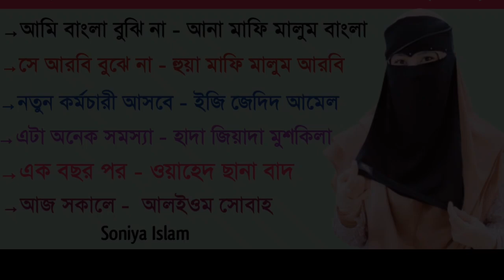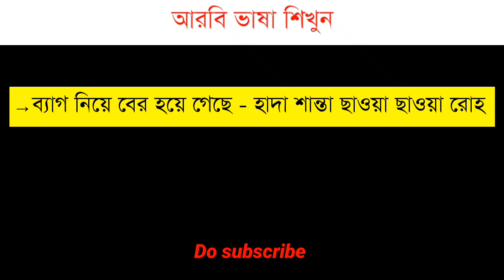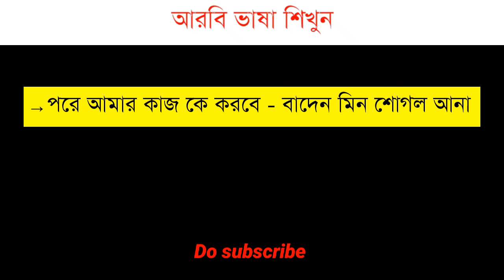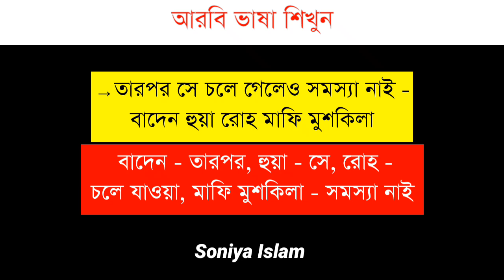আরবি ভাষা শিক্ষা | আরবি ভাষা শেখার সহজ উপায় | Soniya Islam